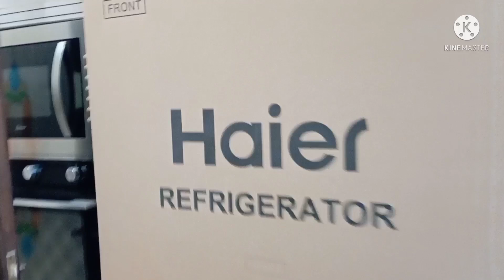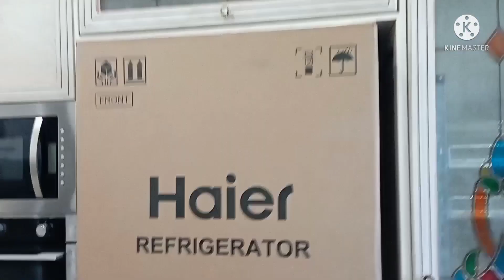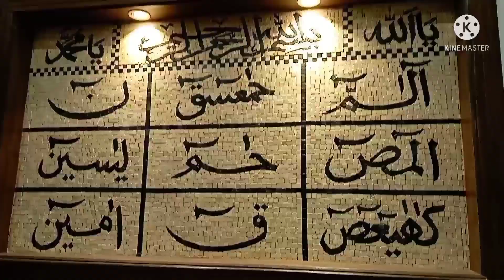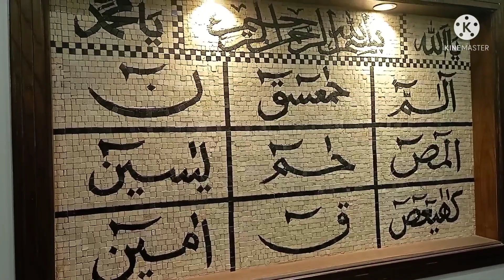1 kinal Brand new luxury home 🏘️ in state life houseing socity Lahore ring road.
UA property estate u tube channel aj ki video me ap k lye laya ha 1 kinal Ka brand new luxury home.
Jo market me for sale available ha.
Is ghr ki demand 6kror ha.
Allah bless you Ameeeen 🤲💖🥰
Thanks